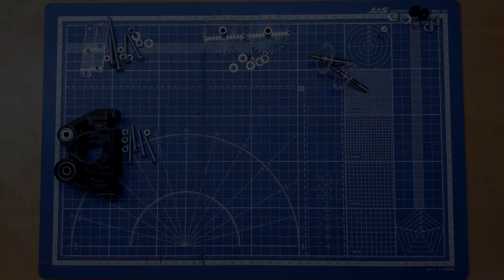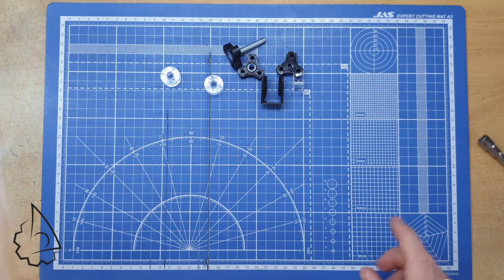SM4 series serving machines (wrapping machines). Part 1. Assembly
(eBay customers please ping me here or on my site to know how to pay less...)

This video is about how to assemble SM4 series serving machines (wrapping machines). How to install power and "endless rope" options.

PS Thanks to Don Turner for subtitle revision.